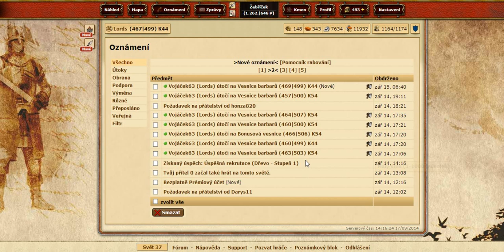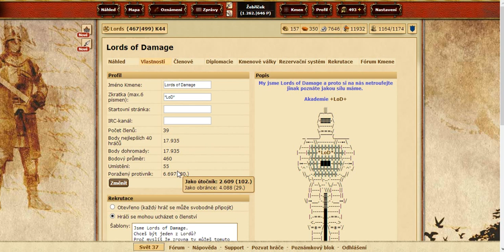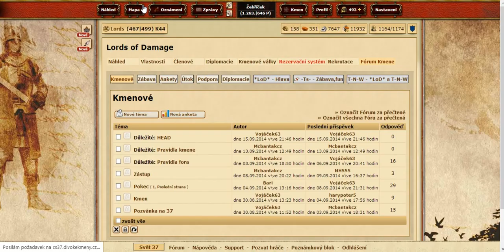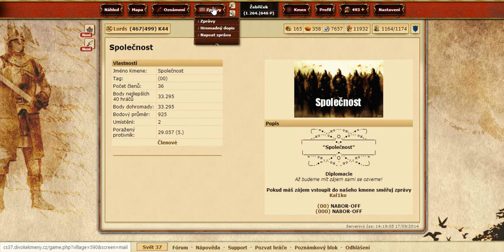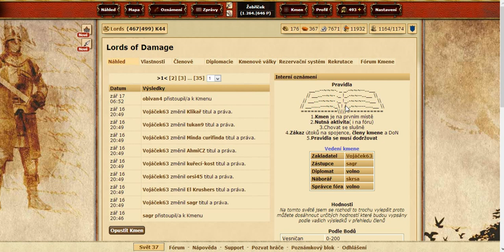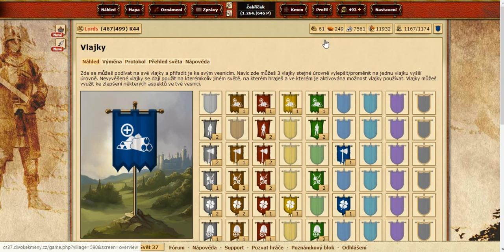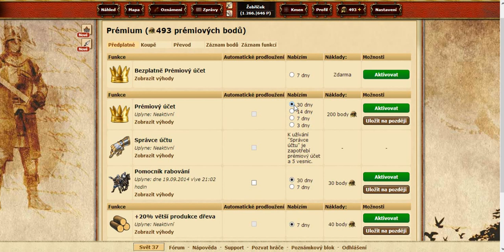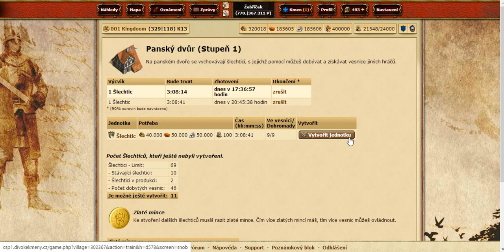Divoké kmeny- světy - *LoD* /part 51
Zdravím vás u dalšího videa :D trochu se mi sem tam zamotal jazyk ale doufám že vám to nebude vadit :D